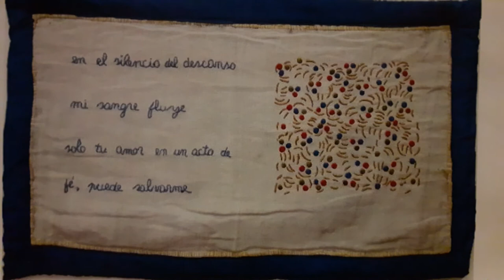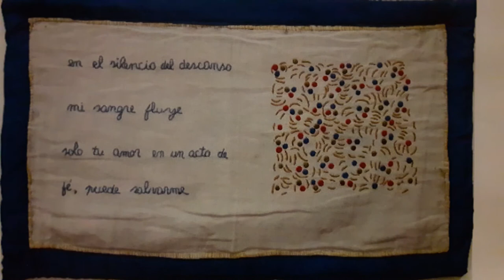Sueños bordados de Feliciano Centurión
La obra más plena de Feliciano Centurión es  aquella que realiza a partir de 1990 en la que el soporte son frazadas encontradas en el mercado que él interviene bordando o incrustando  aplicaciones de ñanduti, con estas acciones trasciende la costumbre e utilizar la técnica tradicional como la tela en bastidor y salva al bordado de ser aceptado como un arte menor que sólo realizan las mujeres en forma doméstica dándole un valor de verdadera obra de arte.